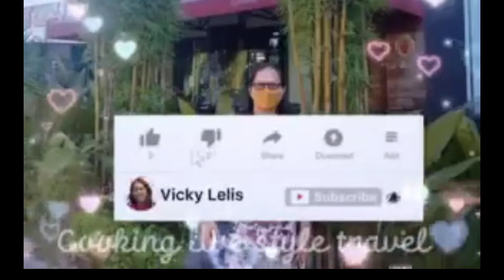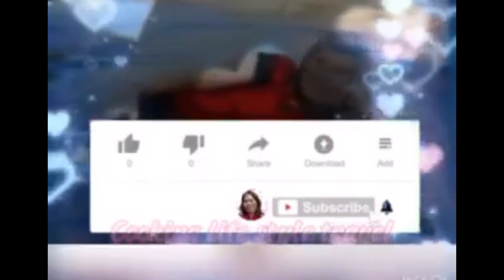My birthday Escapade@TagaytaySkyRanch//TRAlLER/Greetings fr.Team Copypaste//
Very much appreciated/ Team Copypaste💞💞💞